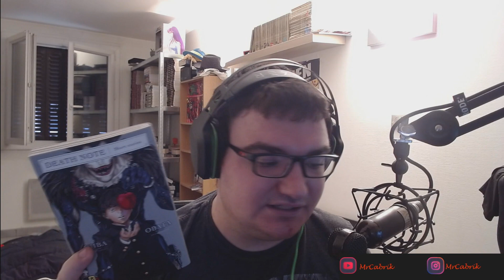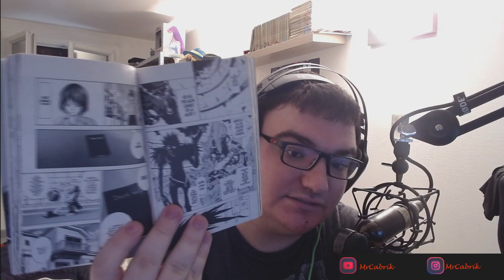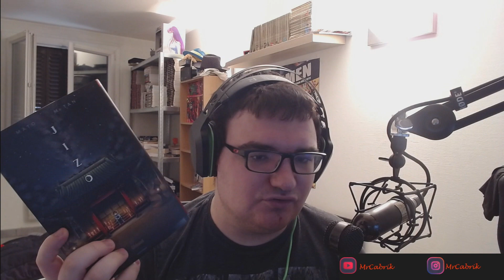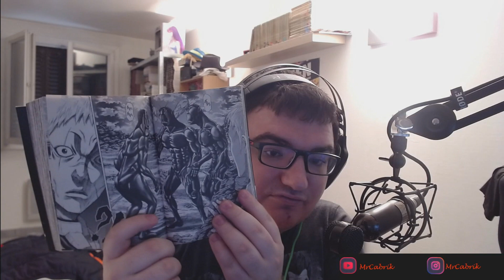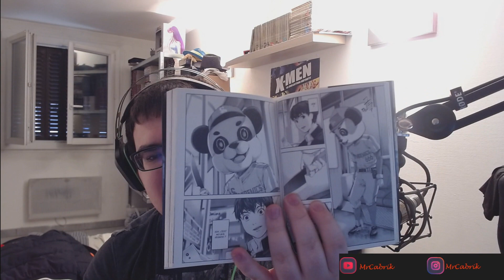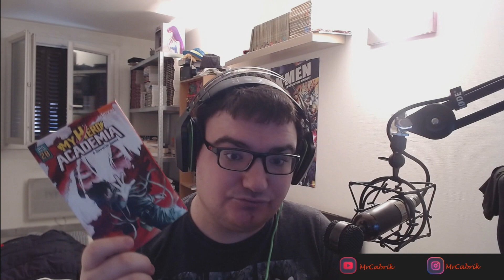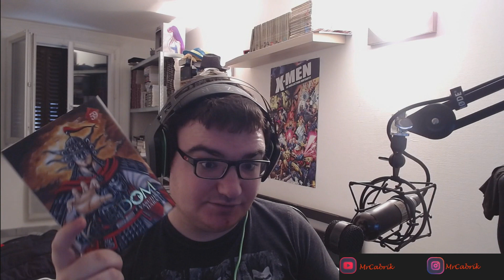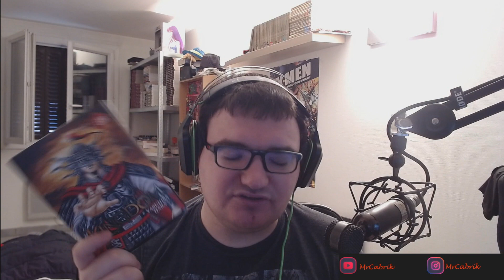Bilan Mangas ça a été très bon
Bonjour à tous & bienvenu sur ce Bilan lecture mangas numéro 7

N'hésitez pas a me suivre sur instagram pour découvrir mes lectures & mes haul en avance !
Ma wishlit